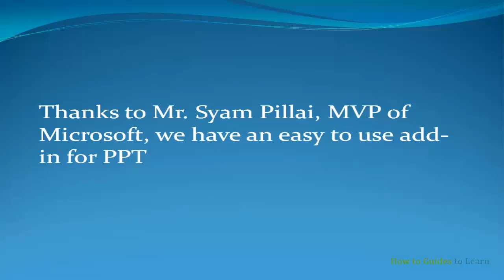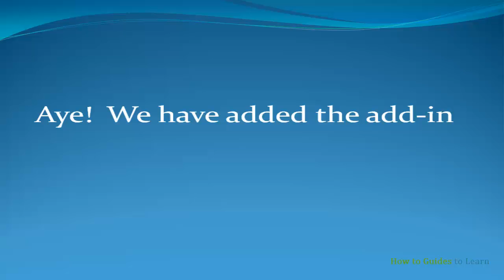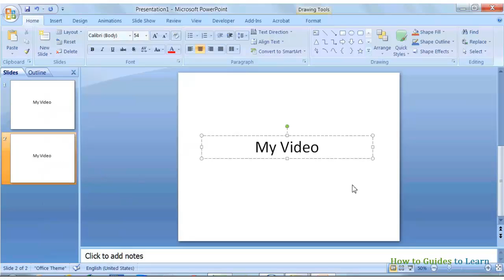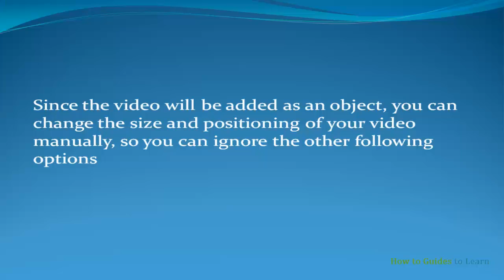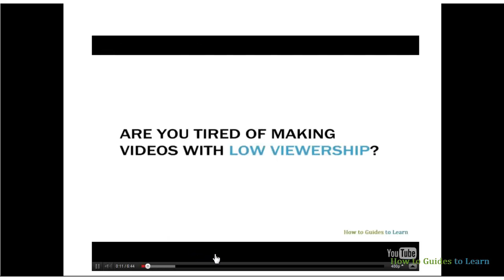How to add Youtube video in PPT, 2007, 2010, and 2003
In this tutorial, you will see how to insert Youtube video to powerpoint presentation.  I have used the add-in developed by Syam Pillai of Microsoft.  You can download the add-in at the link provide in the above written guide  This free add-in is easy to install and use.  This add-in can be used for Powerpoint 2003, 2007, and 2010.  I have shown how to insert youtube video in PowerPoint 2007.  Before adding the add-in, set the macro security to low, else you won't be able to add the add-in.